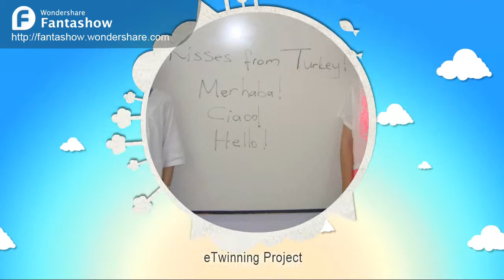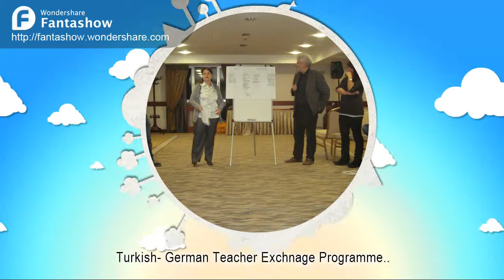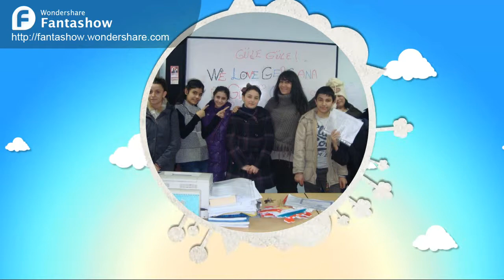PATHS OF INNOVATION THROUGH EUROPE, ERASMUS + 2014 2016